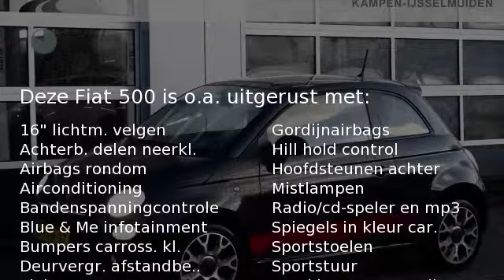Fiat 500 0.9 80pk Twinair Turbo 500S